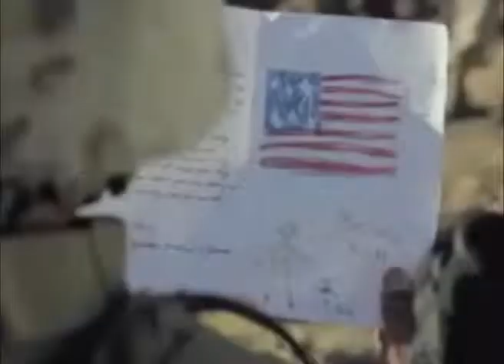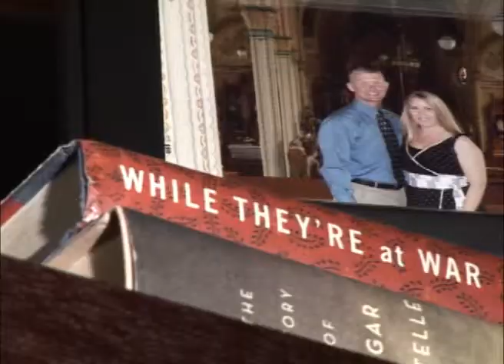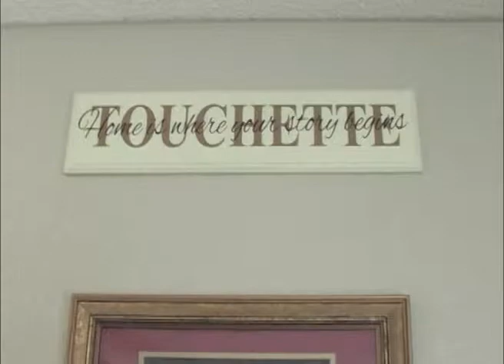"Marine Wives" on Nightside Molly Lange